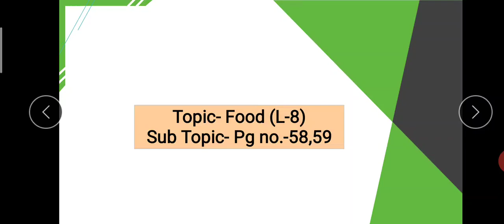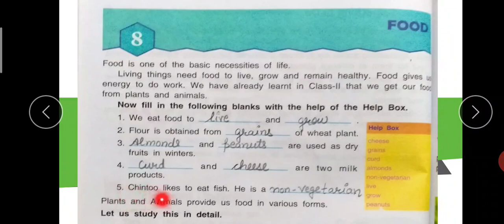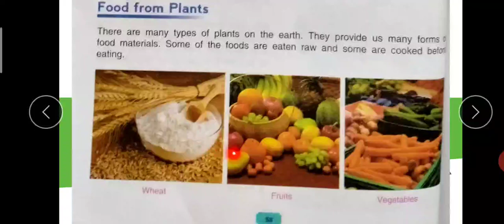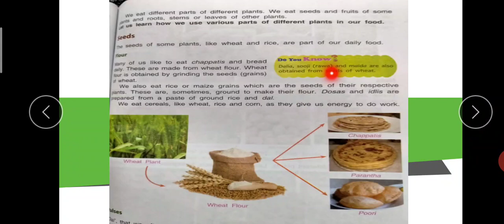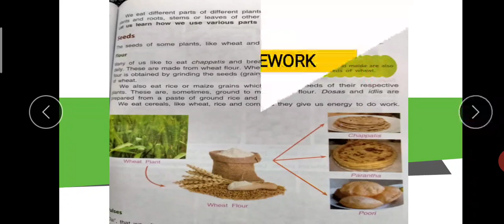Class 3rd Subject Science Topic L 8 Part 1